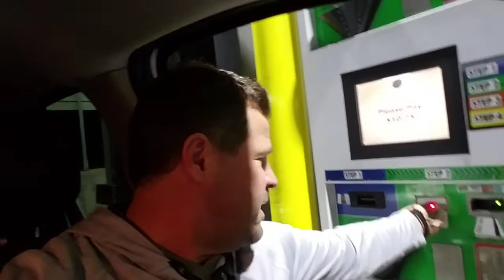Coach Sloth Trip to Arizona to visit schools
Coach Sloth documents his trip out to Arizona to visit schools